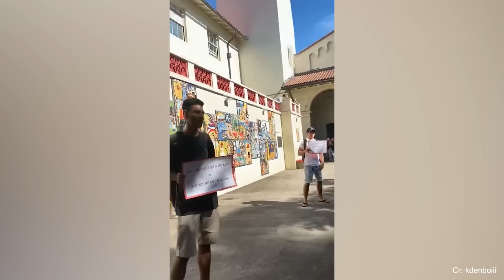50 Priceless Moments That Remind Us of Life's Sweetness 🥰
50 Priceless Moments That Remind Us of Life's Sweetness 🥰
This video is a testament to the beauty and significance of the fleeting moments that shape our lives.
Even though she is under anaesthetic, she really makes his day.
This man passed away in 2022, and here's the reaction of his daughter to the doll that looks like him…